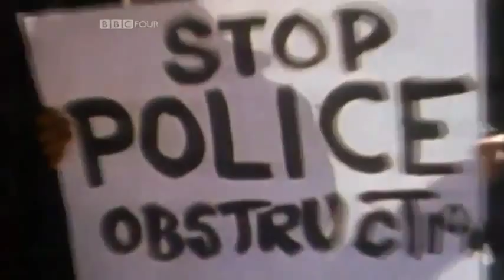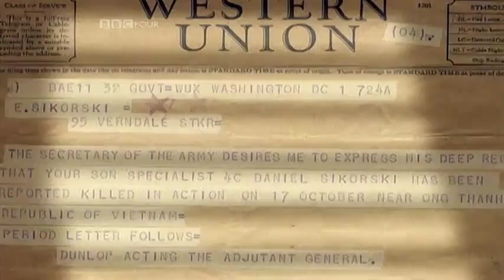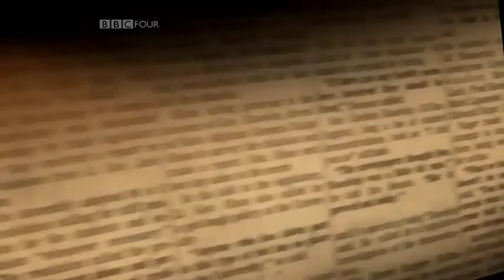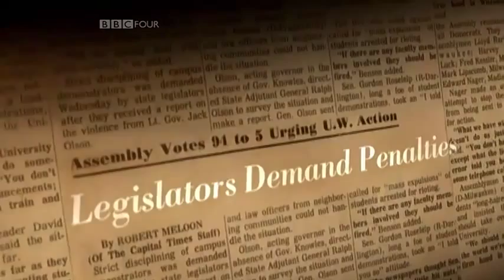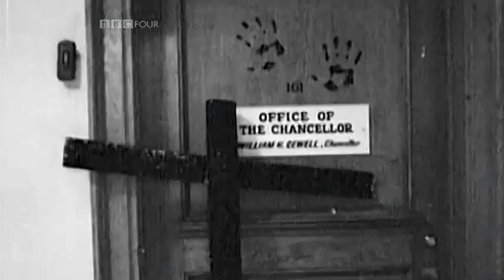BBC How Vietnam Was Lost [5_6] HiQuality_(480p).flv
war vietnam how vietnam was lost 480p hd